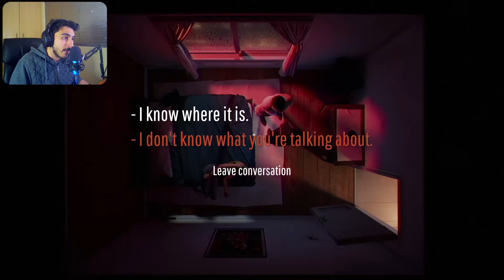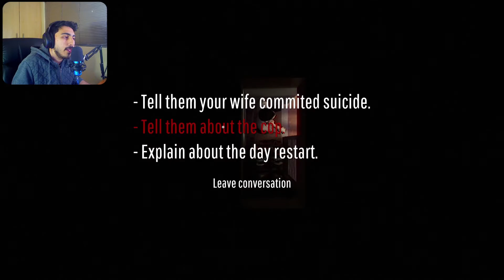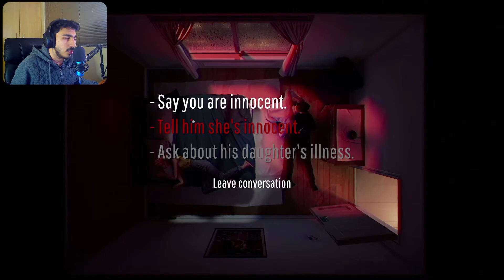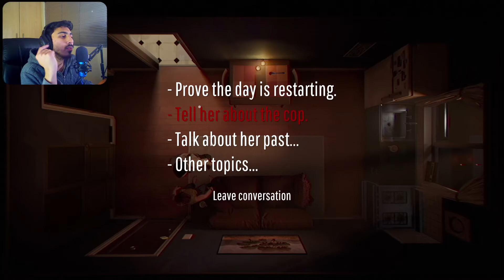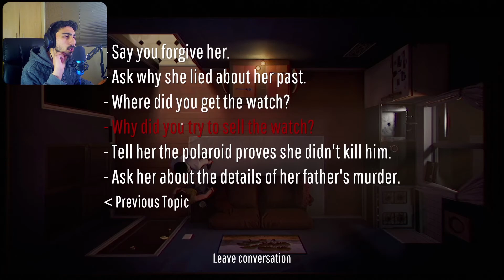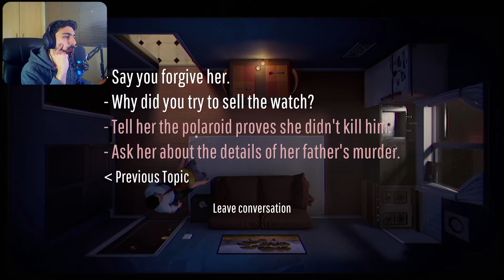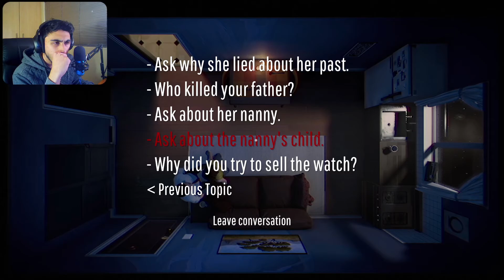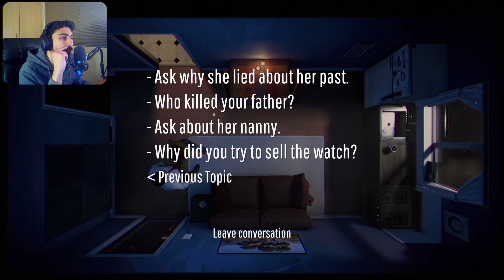WHAT HAPPENED 8 YRS AGO? // 12 Minutes (PART 3)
Who killed my wifes father? Part 3 of my 12 Minutes playthrough.